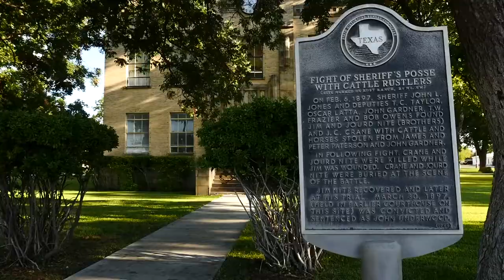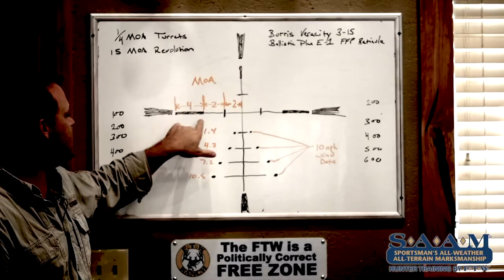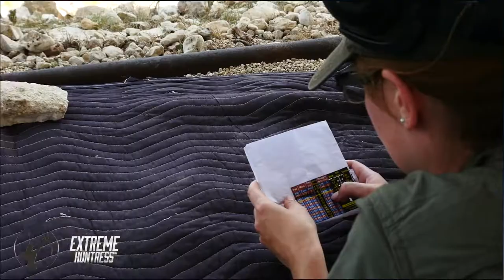Extreme Huntress: Big Texas (episode 3)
Episode 3, season 10, our huntresses head to a remote ranch outside of Junction, Texas.